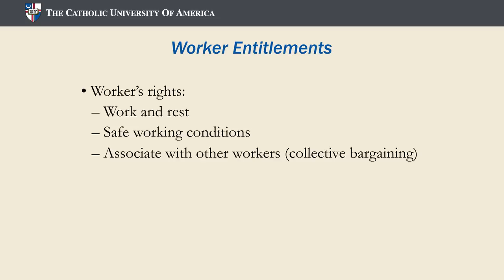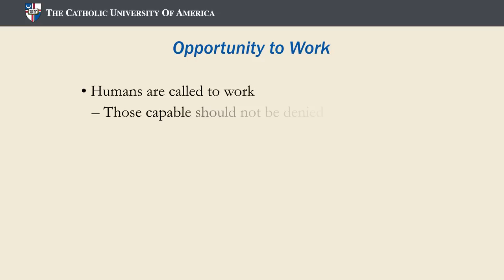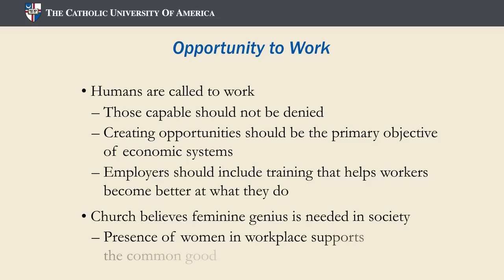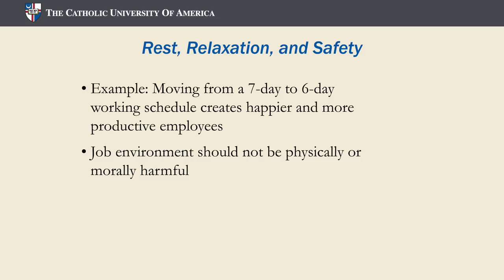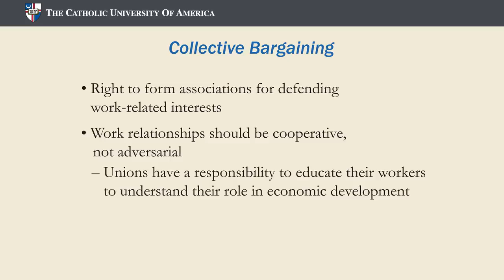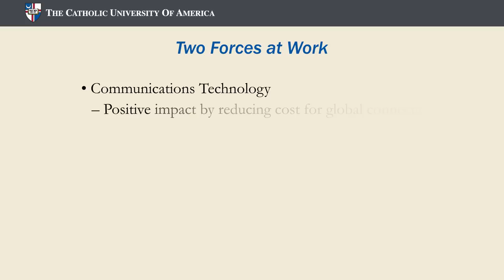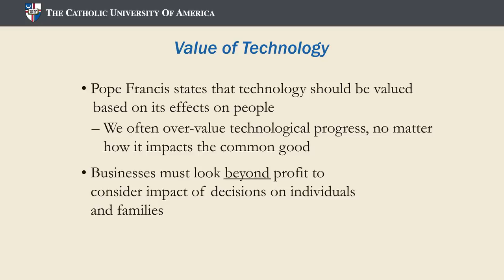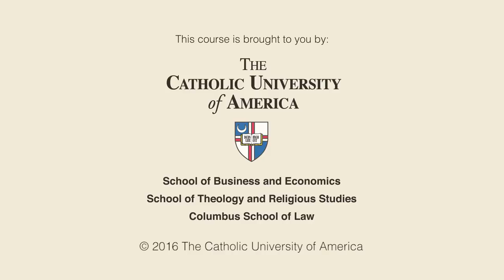The Rights of Workers in Today's Economy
Laura discusses race, gender, feminism and socialism with author Zillah Eisenstein. "No one can successfully address poverty or inequality without recognizing the structural dependence between capitalism and patriarchy," says Eisenstein, a professor at Ithaca College and the author of many books on capitalism, patriarchy and race. Also this week: The movement for cooperative ownership is gaining ground in New York City. We bring an exclusive report from the Damayan Cleaning Cooperative, the first Filipina migrant worker-owned cooperative in the US. All that and a few words from Laura on the path forward for a new economy.